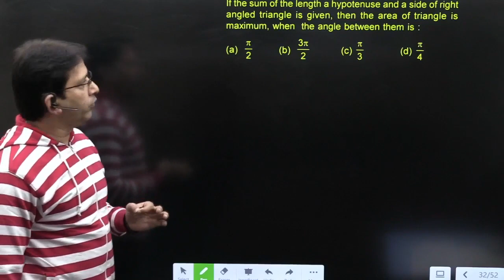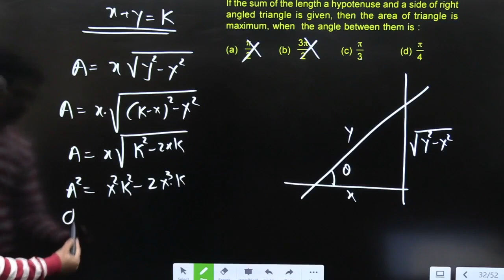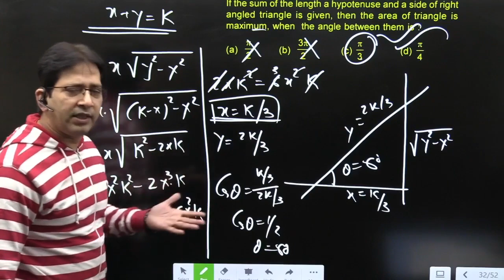If the sum of the length a hypotenuse and a side of right-angled triangle is given, then the area of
If the sum of the length a hypotenuse and a side of right-angled triangle is given, then the area of triangle is maximum, when the angle between them is:
(a) π/2
(b) 3π/2
(d) π/4